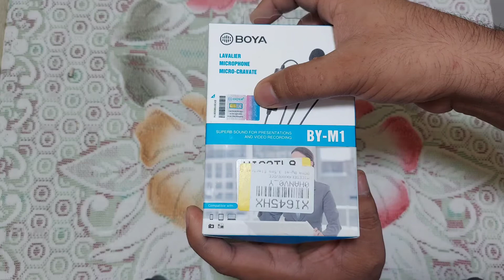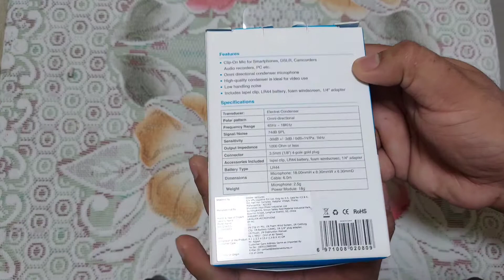Boya By-M1 | Best Budget Mic for YouTube| Boya BY-M1 Microphone Unboxing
Boya BY-M1 Lavalier Microphone Unboxing |Best Budget Mic 2021| Boya By-M1 Review | Mic Kaise Use Kre

Boya Mic Kaise Use Kre
Boya Mic Setup
Boya BY-M1